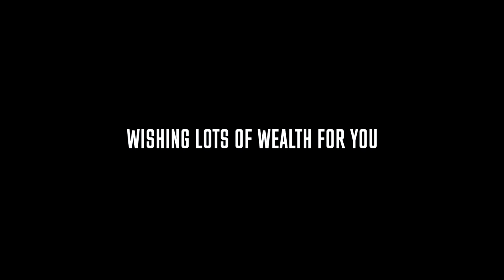Make HANDHELD FOOTAGE Into GIMBAL FOOTAGE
COURSES!

Suite 276
12-16715 Yonge St
Newmarket, Ontario, Canada
L3X 1X4